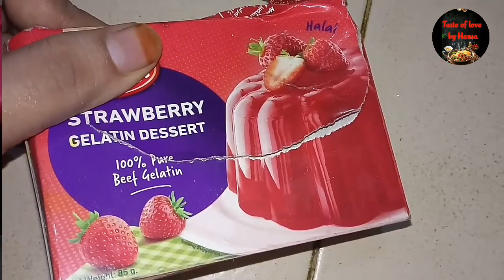Snow Jelly Dessert | How to make Dessert recipe | With out custard powder | Ramzan special 2020